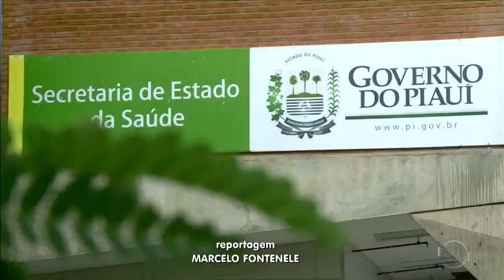Florentino Neto irá assumir Secretaria de Saúde